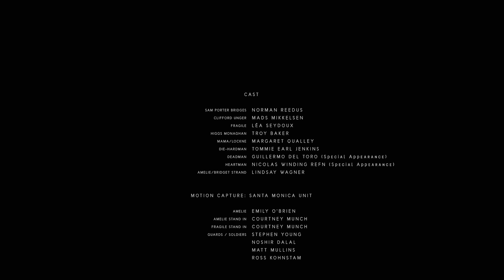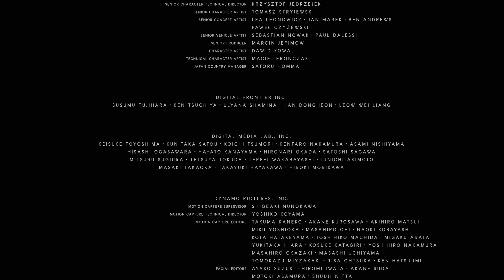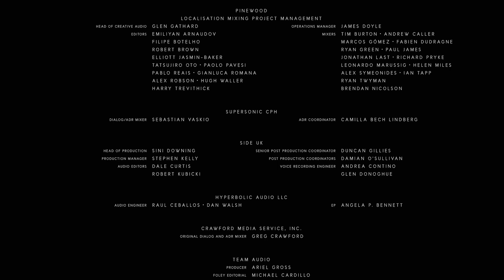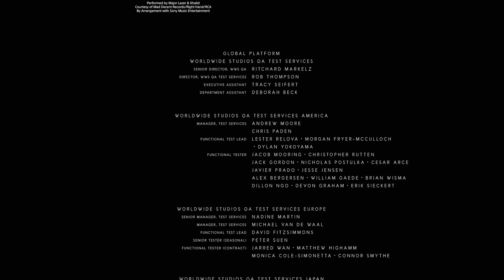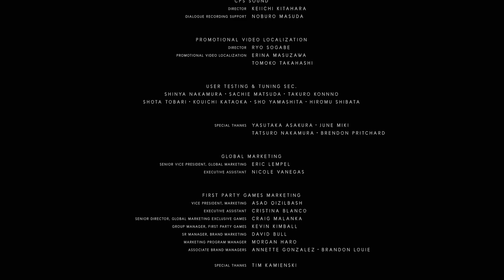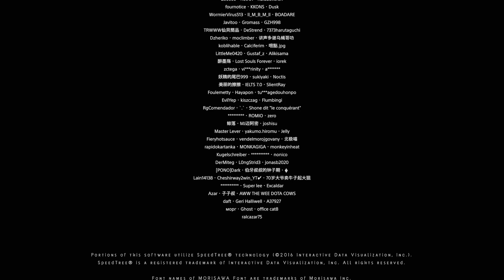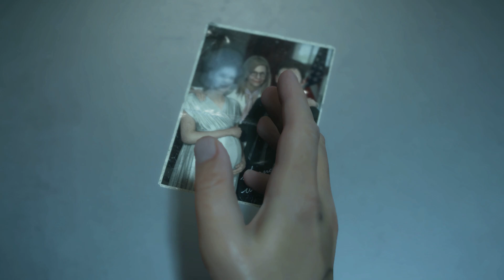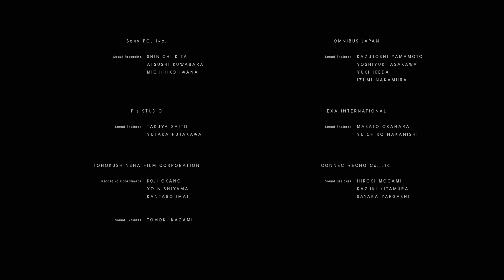DEATH STRANDING Walkthrough Part 35 - ENDING Louise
Episode 14 - Lou

Death Stranding is an action game developed by Kojima Productions. It is the first game from director Hideo Kojima and Kojima Productions after their split from Konami in 2015. It was released by Sony Interactive Entertainment for the PlayStation 4 in November 2019 and by 505 Games for Windows in July 2020.
The game is set in the United States following a cataclysmic event which caused destructive creatures to begin roaming the Earth. Players control Sam Porter Bridges , a courier tasked with delivering supplies to isolated colonies and reconnecting them via a wireless communications network.